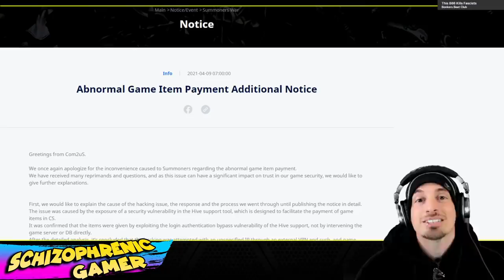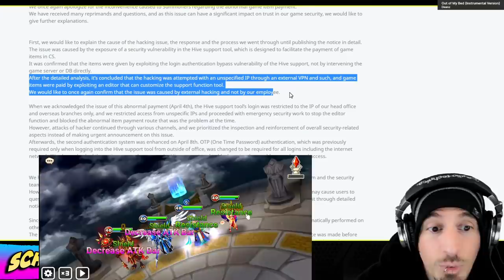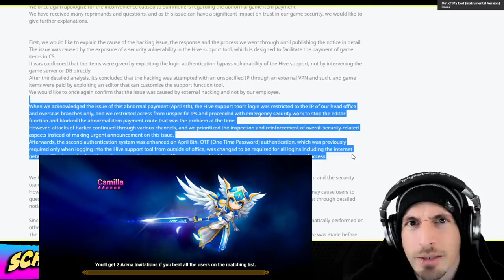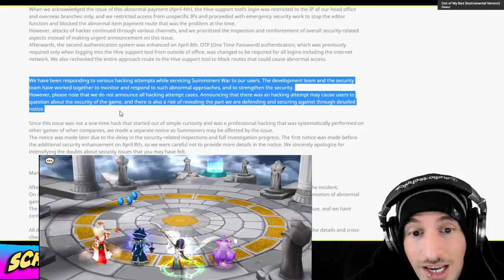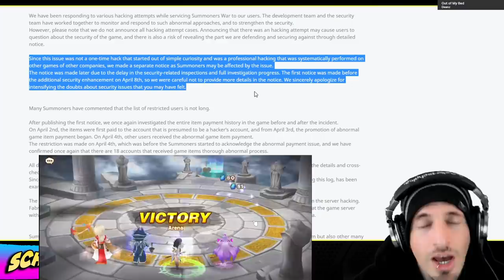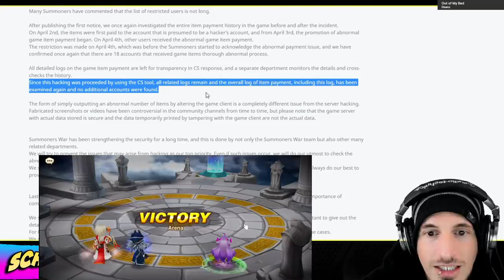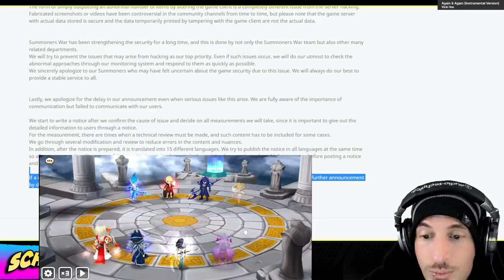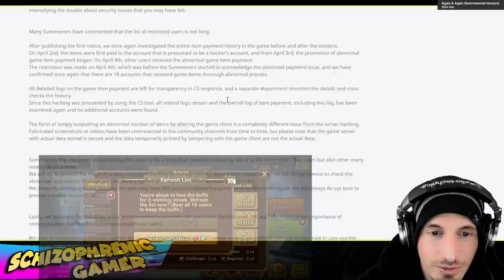Com2us responds to hacking issue. (Summoners War)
I'm gonna read it to you, since I know half of you aren't going to read this otherwise. :D
Save up to 20% on mobile gaming with the Amazon Appstore